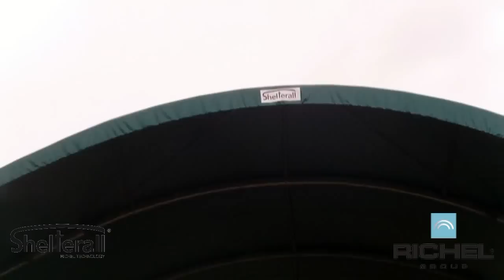Montaż hali tunelowej Richel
Film z montażu hali tunelowej przeznaczonej na słomę.